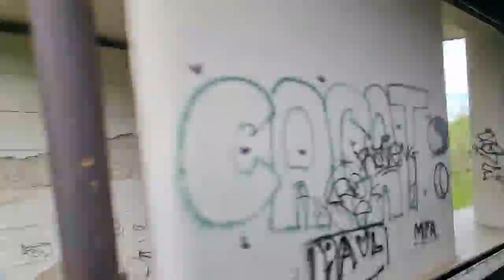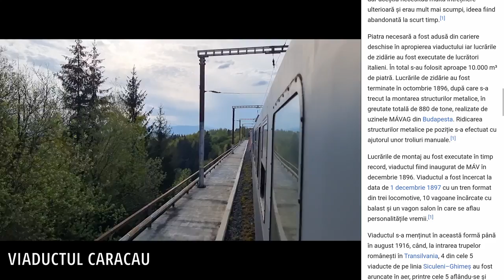Comanesti-Miercurea Ciuc | Traversarea Carpatilor Orientali cu trenul prin Pasul Ghimes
In acest video vom face traversarea Carpatilor Orientali prin Pasul Ghimes cu trenul CFR Calatori R 5207 Marasesti - Miercurea Ciuc, traseul Comanesti-Miercurea Ciuc in 2023, linia 501.

Calatoria va fi una cu farmec pentru toti cei carora le plac incursiunile in natura.
Pasul Ghimes-Palanca este una dintre cele mai frumoase trecatori feroviare din Romania, merita vazuta si traita pe propria piele.

Recomand.

Data filmarii:
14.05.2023